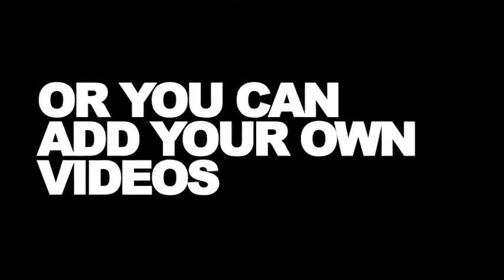Soccer Game Promo - After Effects Template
You are in the right place if you are looking for inspiring, professional looking, energizing and super cool soccer intro!

With this project you can create amazing Sport Intro, opener, soccer broadcast design, soccer game promo, sport news opener or soccer sport program intro and soccer logo reveal or soccer YouTube indent intro. Or even use it for soccer video game trailers!
Quick Project Review
2 variations : Original with 2d soccer player silhouettes & Editable to add your own video footage
Straight forward and easy editing
You can change tint colors
Ultra sharp quality render
Editable with After Effects CS6 and CC
A pdf tutorial is included